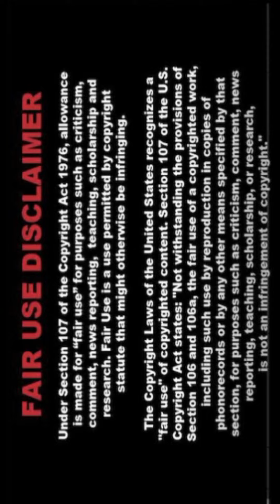🌷͙✧🎀 [4K] Real Indian AI Art Lookbook Stunning Stylish Pixcelvibe 🌻 SaGi 178🌼